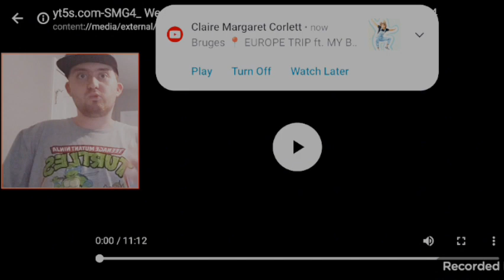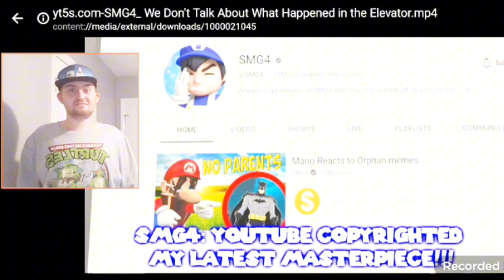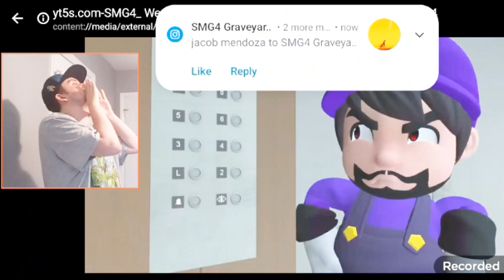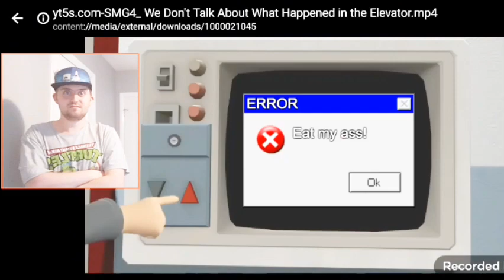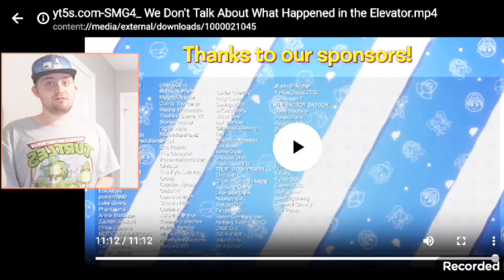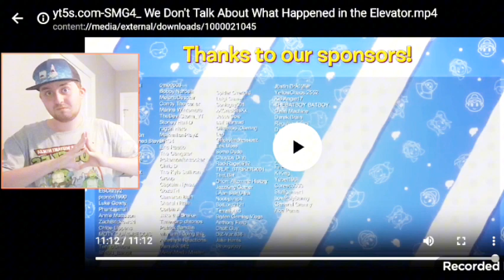"SUSAN HAS BECOME A VILLAIN " SMG4: We Don't Talk About What Happened in the Elevator Reaction